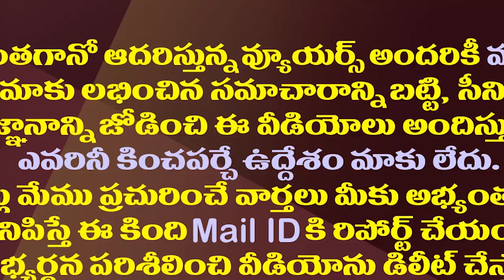రెండు కాదు..ఈసారి చంద్రబాబుది మూడు కళ్ల సిద్ధాంతం| Is Chandrababu Following The Three Eyed Theory?